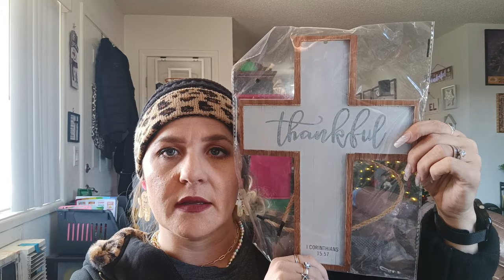TEMU HAUL💍🛍️ Bath&Body Works Candle Sale Haul🎄😍